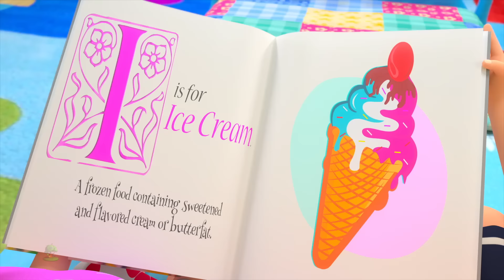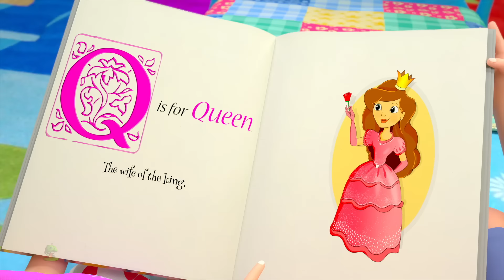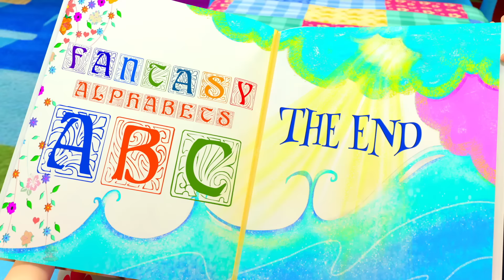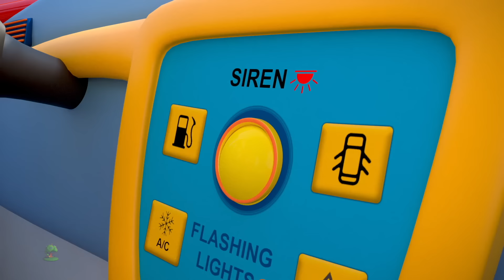Песня о танце животных и русские потешки для детей - Little Treehouse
Песня о танце животных детские песни, лучшие детские рифмы и детские песни и многое другое из ваших любимых детских песен! Мы надеемся, что вам понравится эта трехмерная анимированная коллекция стихотворений для детей, сколько мы ее сделали для вас!

Песня о танце животных лучшие детские рифмы и коллекция детских песен от Little Treehouse

Поделитесь этим видео - Песня о танце животных - лучшие детские рифмы и детские песни - со своими друзьями! Ссылка

Если вам понравилась эта коллекция, вам также могут понравиться эти детские песни:

Песня о танце животных - лучшая коллекция детских песен и детских песен! Это нон-стоп-коллекция Песня о танце животных - лучшие детские рифмы и целая коллекция других популярных детских песен с рифмами Little Treehouse ™

Детские рифмы / детские песни / детские песни ускоряют фонематическое осознание, улучшая понимание словесного слова, навыки чтения и письма. Рифмы для детей с действиями обучают детей основным навыкам; Повышает память, навыки слушания и способность следовать указаниям. Эта песня отлично подходит для разрывов мозгов, внутреннего разлада и понимания грамотности. Малыши, дошкольники и дети в возрасте дошкольного возраста будут смеяться от радости, поскольку они участвуют в этой супер простой, простой в освоении песне песен для детей, что делает учебу забавой и увлекательной. Также отлично подходит для esl и efl.

Little Treehouse ™ - это универсальный магазин для дошкольников, который может познакомиться с интересным 3D-анимационным опытом с нашими маленькими обитателями деревьев, которых мы обожаем назвать Treebies ™. Основное внимание в этом канале состоит в том, чтобы помочь обучить ваших малышей основам:

1. Рифмы для детей (логика, музыка)
2. Формы
3. Цвета
4. Числа
5. Письма
6. Басни и оригинальные рассказы
7. Колыбельные

. и многое другое! Новый контент загружается еженедельно. Мы надеемся, что вам понравится наш контент, но мы всегда рады услышать от вас, как мы можем улучшить и что вы хотели бы видеть в конвейере!